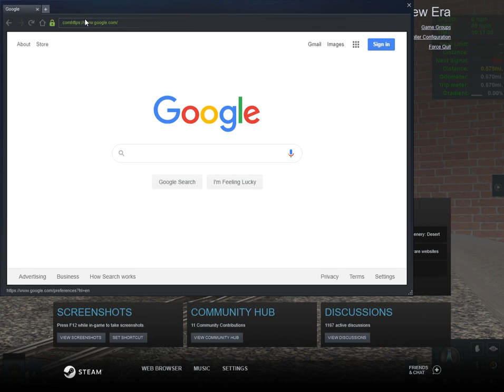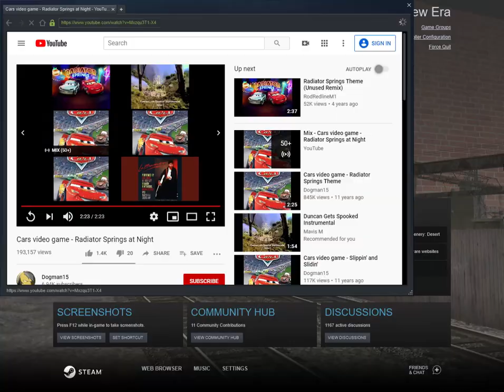double header with Central Railroad of New Jersey 113 and Strasburg railroad 90 | requested video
guys here's another video.